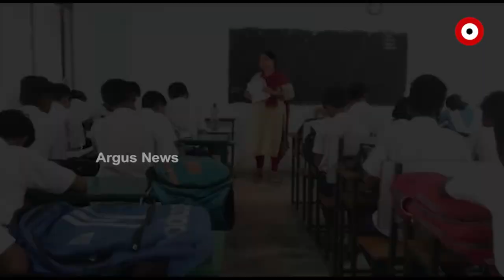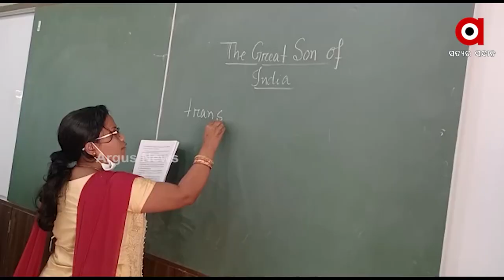Ganjam saw 3600 School Students drop outs in 1 year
Ganjam saw 3600 School Students drop outs in 1 year due to lack of awareness reveals Door-to-door survey.